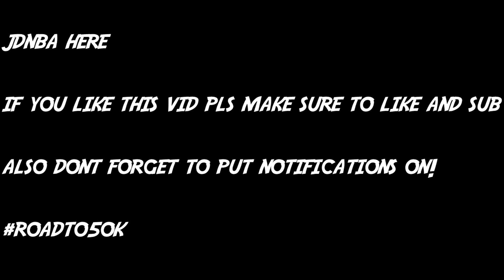NBA "How Did He Make That?" MOMENTS 2021 ᴴᴰ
These are the best NBA trick shots from all around the league. Some of these trick shots feature Lebron James, Stephen Curry, Kyrie Irving, Kevin Durant, James Harden, and more.

(These are hashtags so don't mind them)